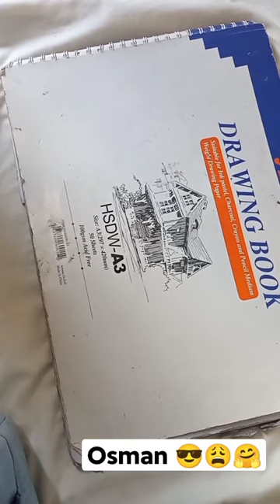drwing osman 😟😟😳😎. folow please .